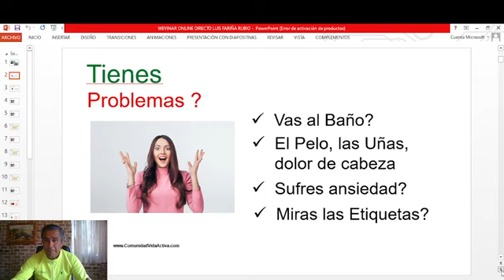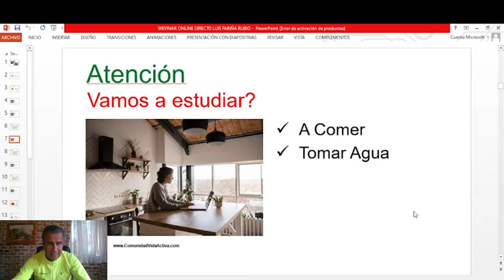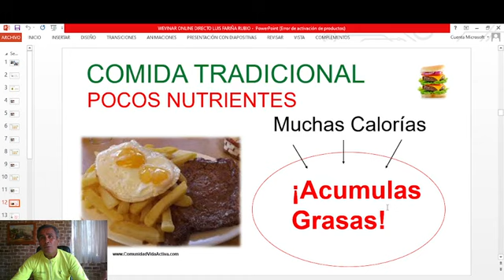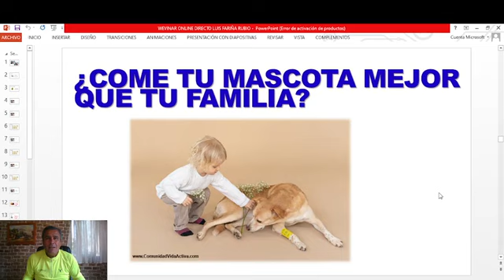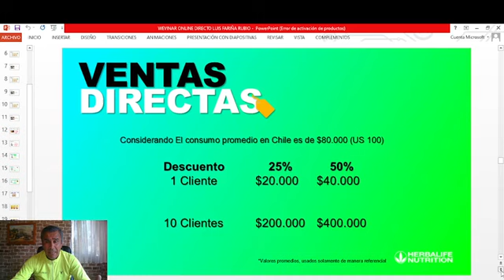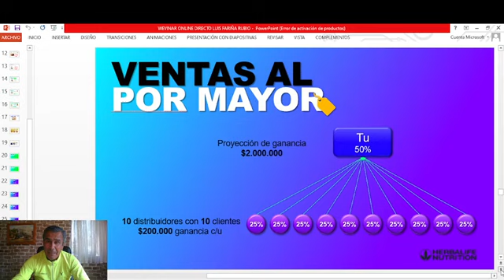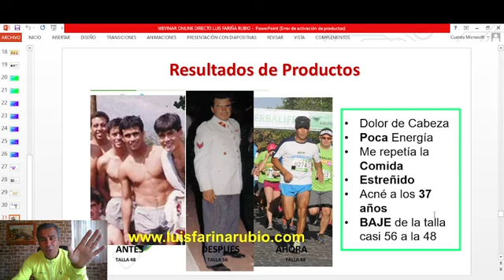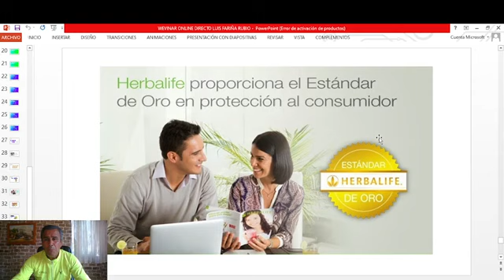MARTES !! Te invitamos a pertenecer 🤑 a nuestro Gimnasio Online y/o Plataforma GRATIS 💰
¡Hola! Estamos muy contentos de invitarte a nuestro gimnasio virtual. Nuestra comunidad de entrenamiento ofrece una variedad de clases y entrenamientos dirigidos por entrenadores profesionales, ofreciendo la oportunidad de mejorar su salud y bienestar. Las clases incluyen ejercicios de cardio, fuerza, flexibilidad y yoga. ¡Aproveche la oportunidad para mejorar su salud y bienestar desde la comodidad de tu hogar! Esperamos verte pronto.

📌Te enseñamos en esta Plataforma, 𝗣𝗔𝗦𝗢 𝗔 𝗣𝗔𝗦𝗢, a mejorar tu estilo de vida y salud. Son importantes las evaluaciones y consultar a tu medico siempre. 🤑

🚀 Que Ejercicios hacer? CORE, YOGA, FUNCIONA o BAILE
🚀 Escuelas de alimentación y Recetas saludables.
🚀 Entrenamientos con médicos, nutricionistas y coach del bienestar.

❓ Estás determinado a mejorar tu Salud y hacer los cambios en tu vida ❓